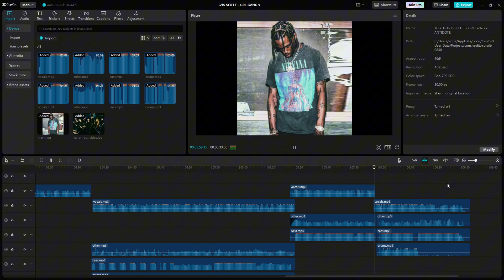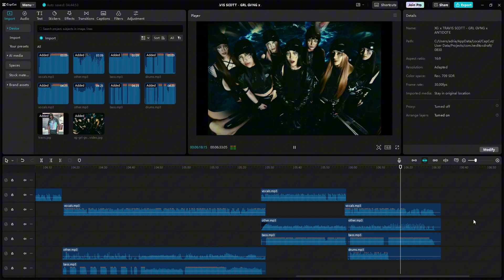XG x TRAVIS SCOTT - GRL GVNG x ANTIDOTE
Song :
XG - GRL GVNG

idk i'm not mood.. this just lazy edit